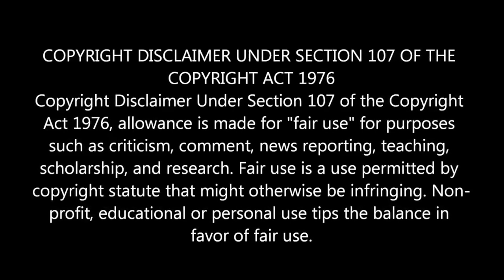Coldplay ! Hurts like Heaven !,Reaction !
Wally's Crib Reacts to Coldplay ! Hurts Like Heaven ! Awesome Song ! Awesome Band !,